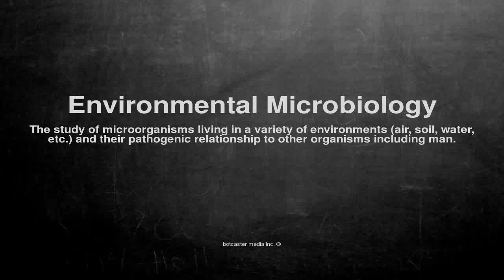Medical vocabulary: What does Environmental Microbiology mean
What does Environmental Microbiology mean in English?